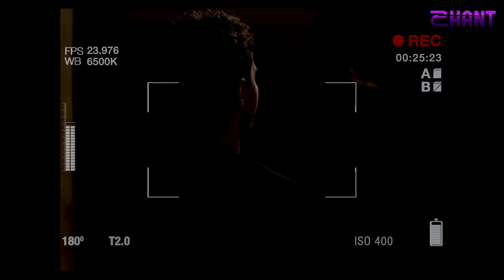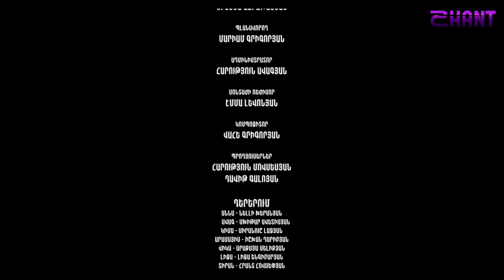Կախվածություն / Kakhvatsutyun / Սերիա 59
Կախվածություն / Kakhvatsutyun